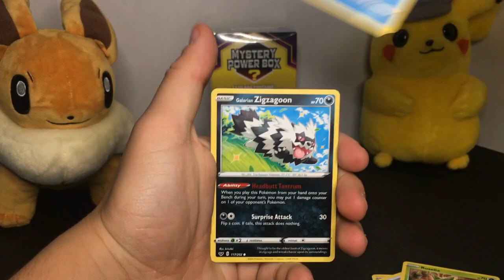POKEMON PACK OPENING: sword and shield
Opening a different booster pack every single DAY!
follow my pokemon instagram account: bryan_thepokemontrainer